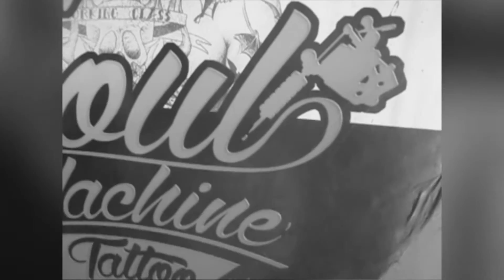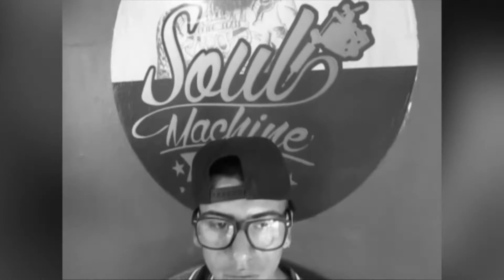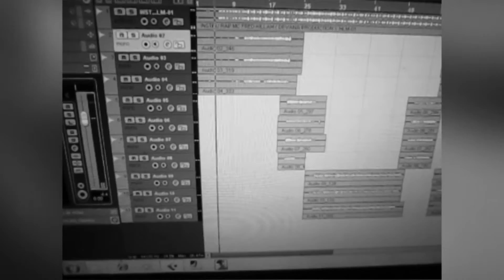Oscura Sensación (Vídeo oficial) Hard Style ft Juliio Aka JBig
grabada en "Style Rec"
mezclado por "No Drama Studios"